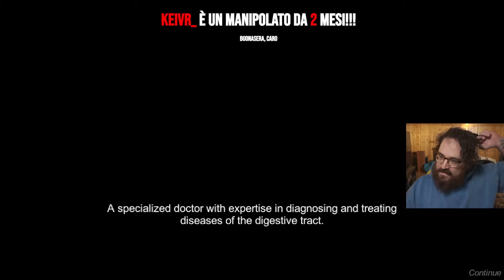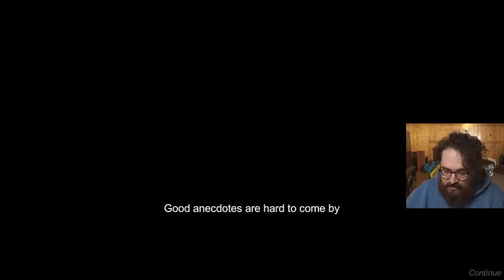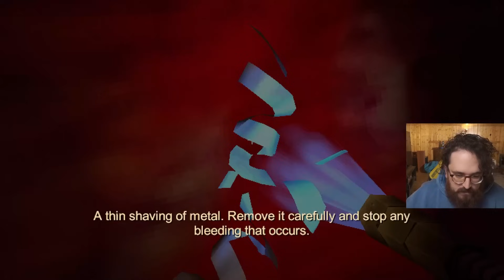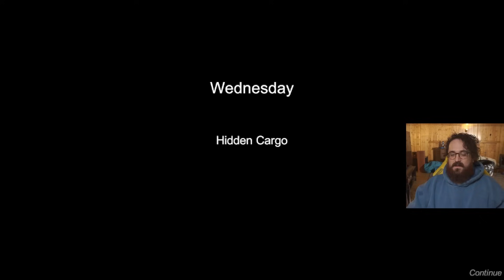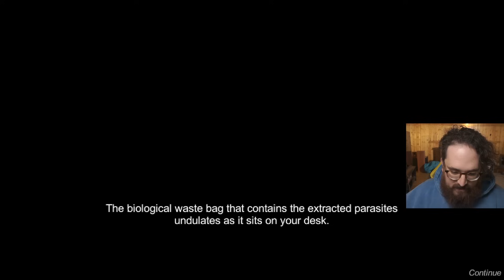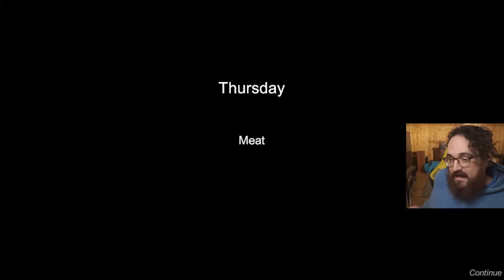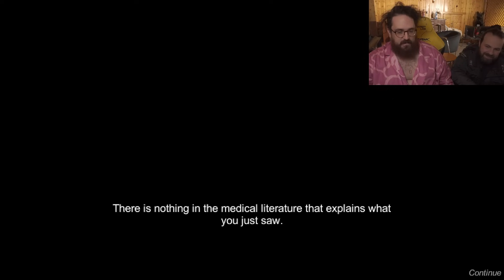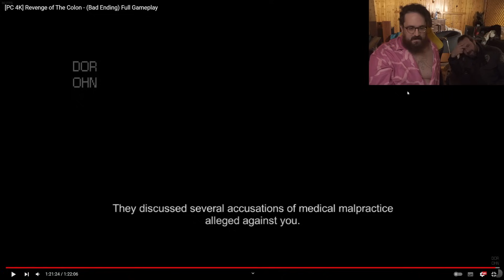L'HORROR PIÚ PARTICOLARE DI SEMPRE - REVENGE OF THE COLON - Croix89 Scarytime 👻